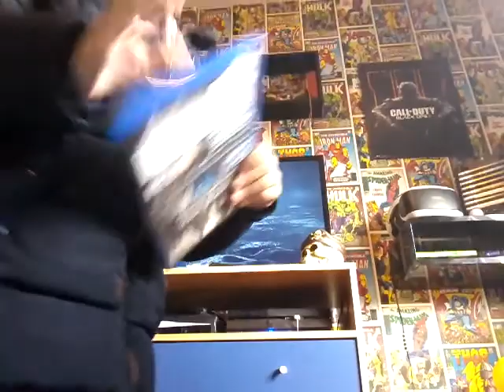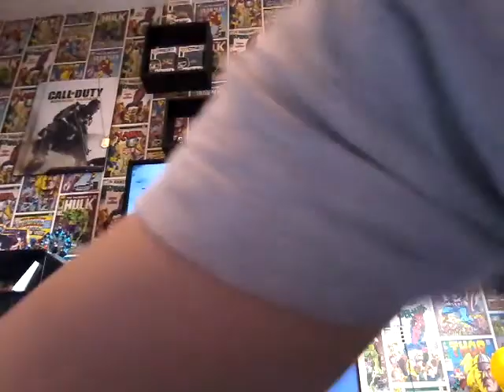Games we play chapter two from last one (we got music agian)